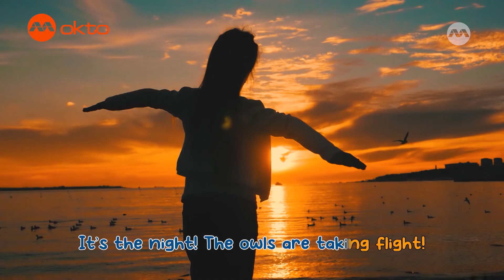Why do BATS sleep like this?! 🤫🤭 | Wild Wild Wow S2E04C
Allie and Alfie learn how bats use echolocation to find their way around!

💁 Welcome to Mediacorp okto! This is where fun 🤩🐶🐱 and learning come together 🤖🐘🍎 just for you! Dive into awesome cartoons and exciting adventures 🚩 that make learning awesome. Our mission 🚀 is to bring joy, creativity, and knowledge to everyone. Get ready to explore and have a blast 💥💥💥 with Mediacorp okto!

okto is part of Mediacorp, the biggest 💯 media network in Singapore 🇸🇬! We have TV and radio channels 📺 📻 and cool entertainment apps like mewatch and melisten. Watch entertaining videos and listen to music on 📱for free! For more free videos for your kiddos, download the mewatch app